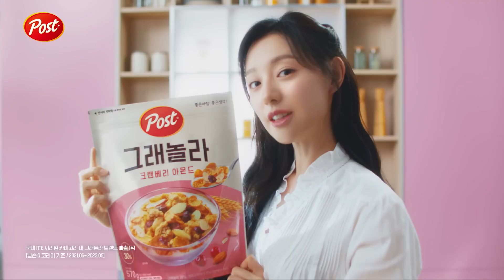1등 그래놀라에겐 당신이 1등, 포스트 그래놀라👍 30s_#포스트#그래놀라#김지원#오광TV#Oh_KwangTV